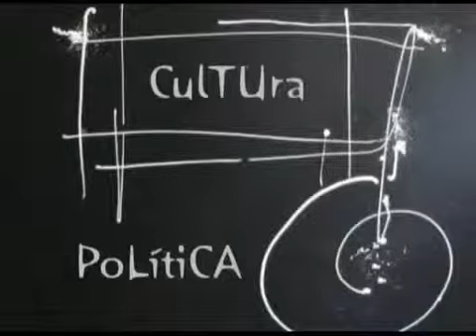ESPACIO ABIERTO 13 08 2013 JOSÉ Mª HERNÁNDEZ PARTE 1